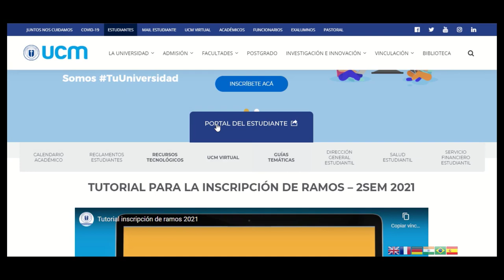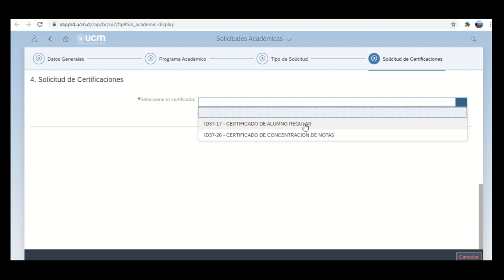Cómo sacar certificados y concentración de notas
Les compartimos un tutorial para poder obtener tus certificados de estudiante regular y concentración de notas. Recuerda que también puedes visitar nuestro Portal del Estudiante